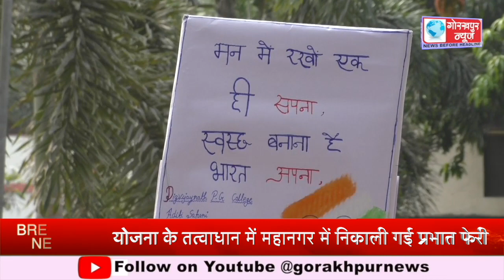स्वच्छ भारत मिशन के तहत दिग्विजयनाथ पीजी कॉलेज से राष्ट्रीय सेवा योजना के तत्वाधान में महानगर में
स्वच्छ भारत मिशन के तहत दिग्विजयनाथ पीजी कॉलेज से राष्ट्रीय सेवा योजना के तत्वाधान में महानगर में निकाली गई प्रभात फेरी, दिया गया शहर को स्वच्छ रखने का संदेश